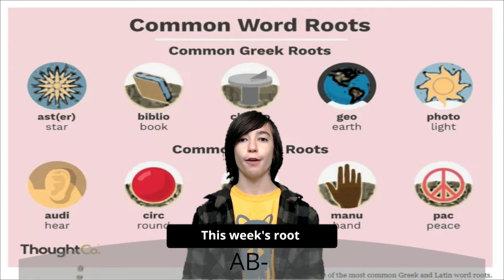WGBS Bobcat Morning Show 10-11-22